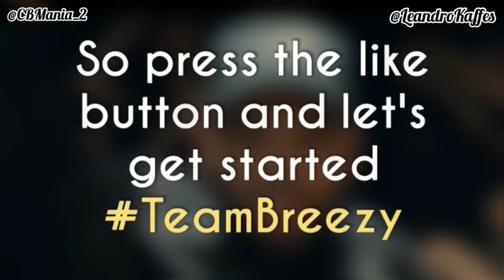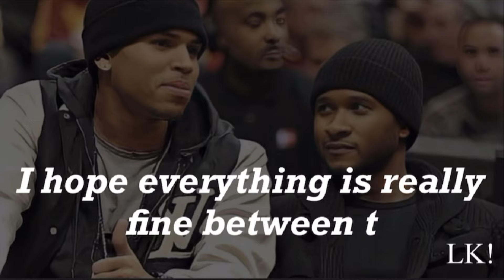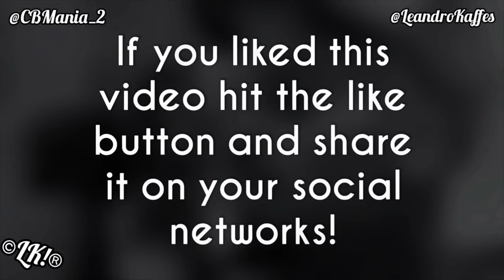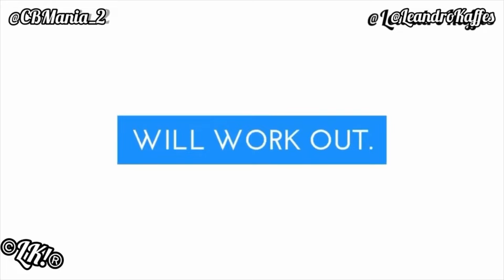Usher Answers If He F*ught With Chris Brown In A Recent Interview “Omg”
Vídeo of Usher Answers If He F*ught With Chris Brown In A Recent Interview.

Usher talk about Justin Bieber and Chris Brown in an interview, Usher talk about Chris Brown interview, Usher talk about SuperBowl usher Interview

Usher In a recent interview, Usher who played a nostalgic show at the SuperBowl break was asked about some special invitations to the presentation.

The biggest rumors were Justin Bieber, who was in fact invited but refused and Chris Brown for being a great R&B star. Usher says he didn't talk to Chris right away.

Usher denies rumors that pointed to a f*ght between him and Chris Brown, said none of this is true.

Usher Superbowl